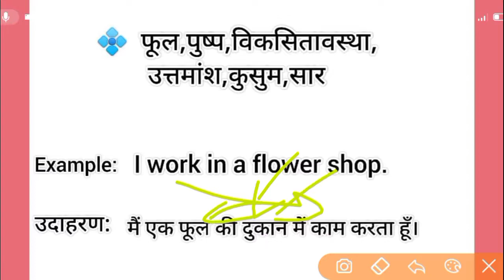Flower meaning in hindi || flower ka matlab kya hota hai || word meaning english to hindi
flower meaning in hindi
flower ka matlab kya hota hai
english to hindi
word meaning
what is flower
flower का हिंदी अर्थ